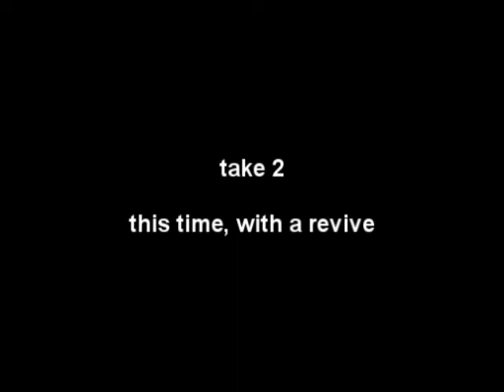Lets Play: Parasite Eve: Episode 08: Conquer the worm, conquer Shai-hulud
We fight a concrete worm